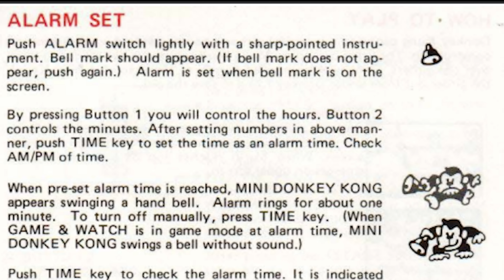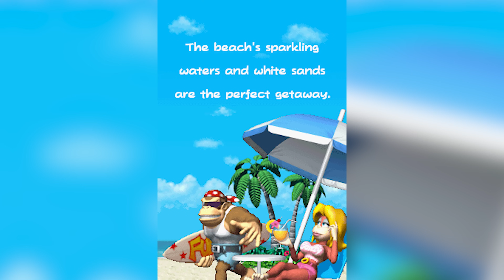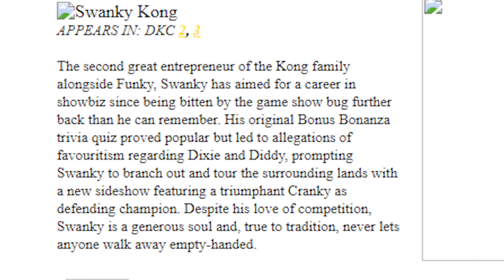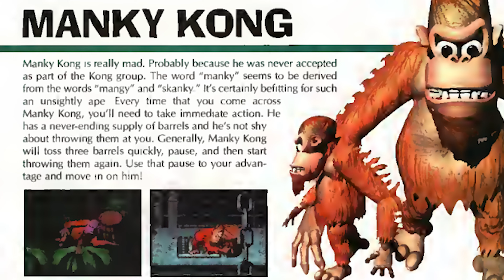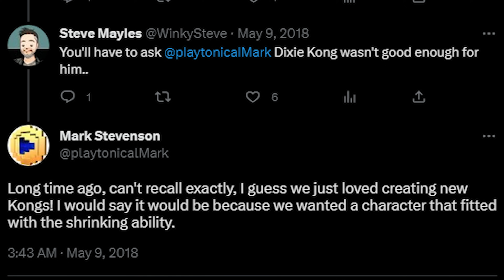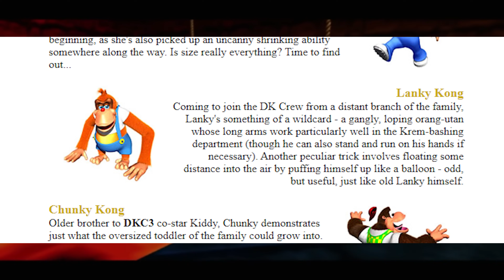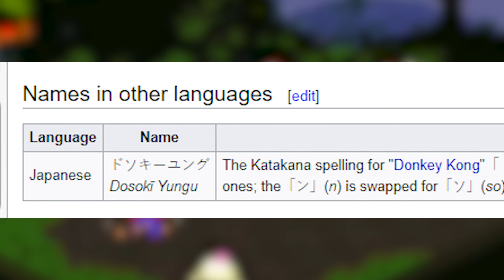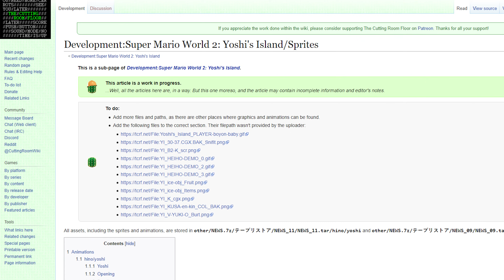An Unnecessary List of Kongs You Haven't Heard Of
An exhaustive look at all the Kongs that got less of the spotlight over the years in the Donkey Kong Franchise.  While you may know some of them, there's a whole bunch of scrapped and abandoned Kongs in this family still waiting for their shot to return somewhere. Join me as I discuss the rest of the Kongs (Donkey, Diddy, Dixie, and Cranky have their own videos)

00:00 - Intro to the Kongs
00:47 - Mini Donkey Kong
01:31 - Uncle Julius
02:17 - Candy Kong
04:41 - Funky Kong
06:34 - Unnamed Kong - Donkey Kong Land
07:13 - Wrinkly Kong
08:41 - Swanky Kong
10:06 - Uncle Kong
10:39 - Kiddy Kong
11:31 - Manky Kong
12:31 - Bluster Kong
13:44 - Baby Kong
14:18 - Eddie the Mean Ol' Yeti
14:47 - Kong Fu
15:41 - Tiny Kong
17:40 - Lanky Kong
18:57 - Chunky Kong
19:56 - Redneck Kong
20:29 - The Kong Boss group - Donkey Kong Jungle Beat
23:20 - Guerillas - Super Mario RPG
24:06 - Bink - Mario and Luigi Superstar Saga
24:53 - Robot Kongs - Mario vs. Donkey Kong
25:09 - Rabbid Kong - Mario + Rabbids Kingdom Battle
25:50 - Uckykongs - Yoshi's Crafted World
26:25 - The Kongs - Super Mario Bros. Movie

Music

Donkey Kong Country 2: Diddy's Kong Quest - Disco Train
Donkey Kong 64 - Clumsy K. Lumsy Theme
Donkey Kong Country: Tropical Freeze - Seaside Tide
Donkey Kong 64 - Da Banana Bunch
Donkey Kong 64 - Cranky's Lab
Dynasty Warriors 7 - Jin Overture
Donkey Kong 64 - Angry Aztec
Mario vs Donkey Kong 2 - 7th Floor, Sppoky Attic
Donkey Kong Jungle Beat - Battle of Storm Hill
Donkey Kong Jungle Beat - Jungle Deeps
Super Mario RPG - Beware the Forest's Mushrooms
Mario and Luigi Superstar Saga - Teehee Valley